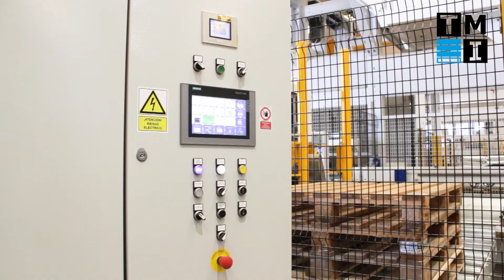ILERSAC H - High performance packing for added value feed ingredients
This complete bagging line is equipped with the automatic food-grade bagging machine ILERSAC HC, the automatic palletizer ILERPAL H and the fully automatic stretch wrapper ILERGIR, all of them produced by TMI:

✅ ILERSAC HC is the hygienic design version of ILERSAC H and is an automatic bagging machine for Open-mouth thermosealable bags in those industries requiring the highest hygiene levels. The main concept behind it: dust-proof bagging for clean facilities and easy cleaning tasks.

✅ ILERPAL H is TMI’s hybrid-type bag palletizer with robotic gripper and five-sided layer compacting. Its has been designed to reduce the place needed for bag transport to palletizing level becoming a very compact solution with small footprint. This bag palletizer provides stable loads of open mouth bags, as it allows optimal overlapping.

✅ ILERGIR is a fully automatic pallet stretch-wrapper wit turntable and film pre-stretch technology that gives stability to the pallets while staying safe, cost-saving and flexible. All this within a small footprint.

If you want to find out more about TMI’s complete bagging lines, visit our homepage